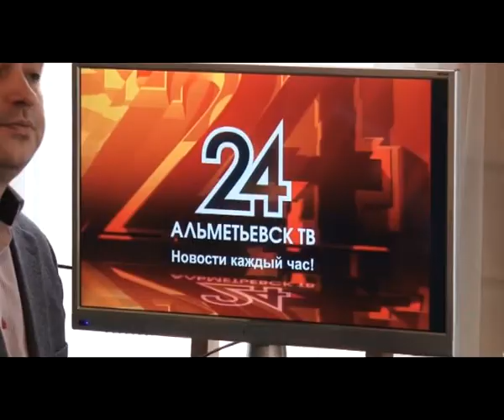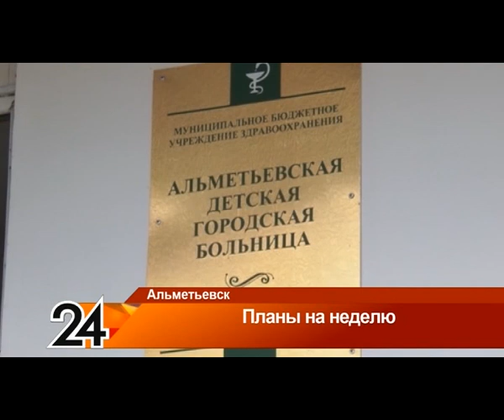"Альметьевск сегодня" эфир 24.04.2017